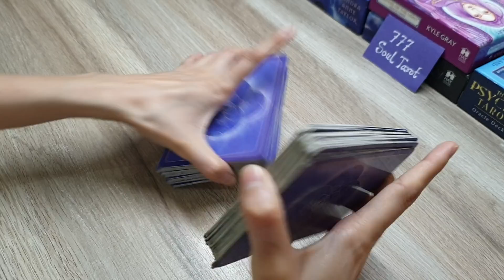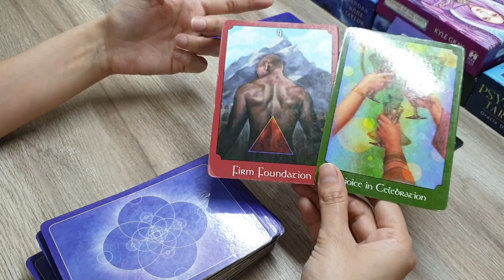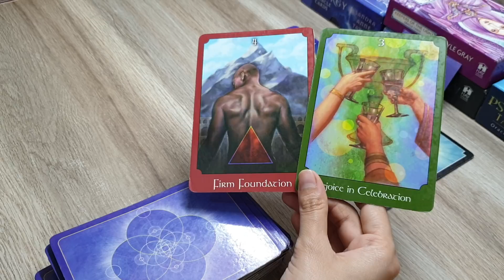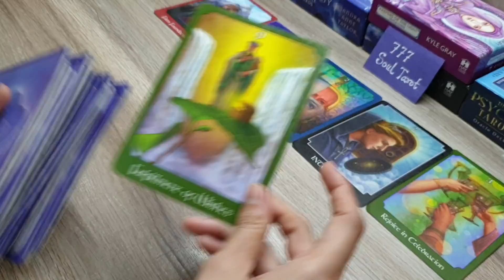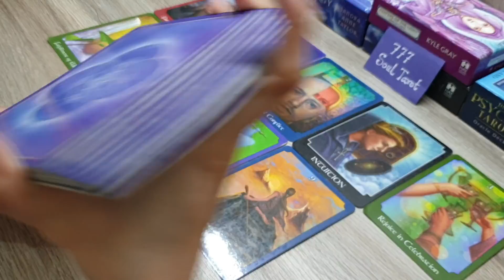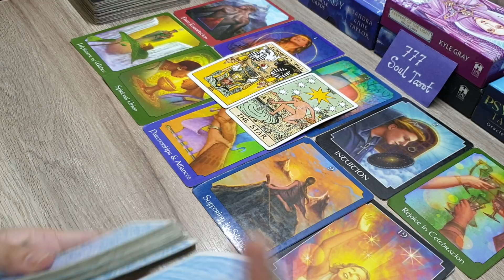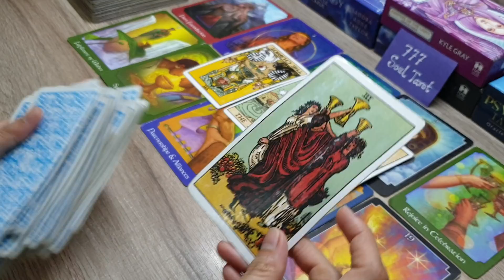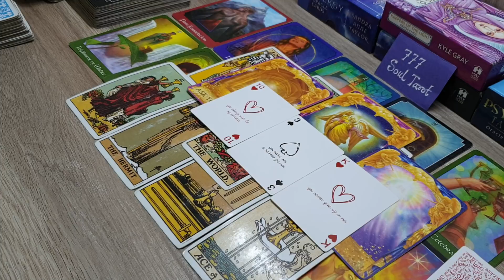11:11 twinflame/soulmate: CURRENT feelings of your PARTNER for you.. next action.. love msgs.. 💟🤗🙏🏻